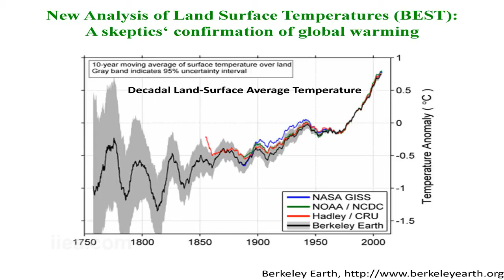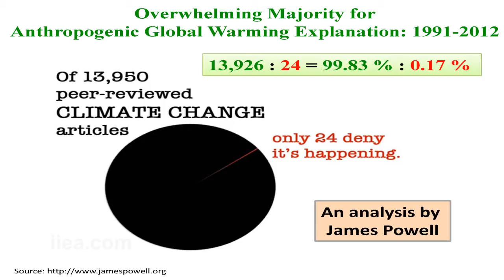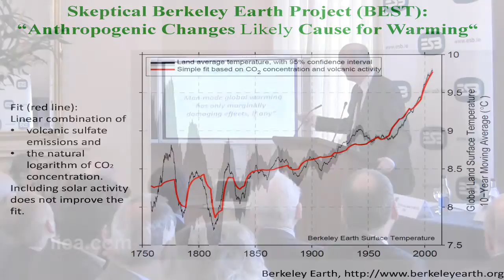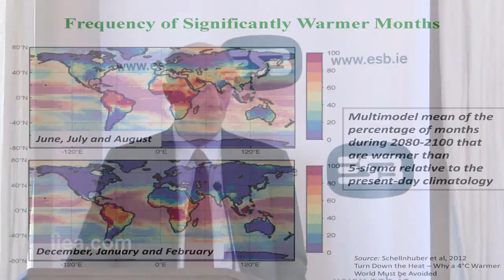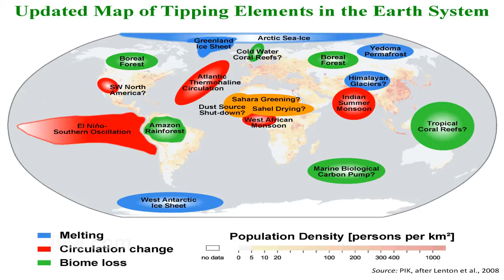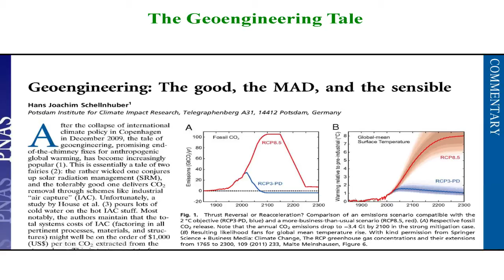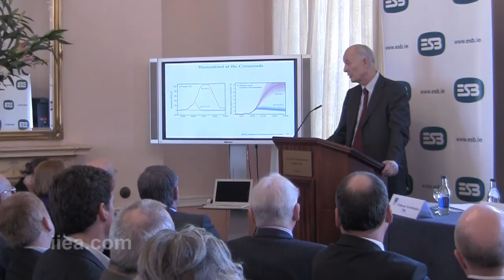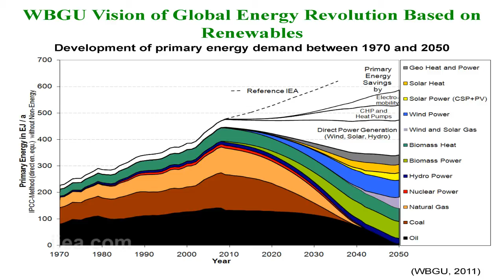Professor Hans Joachim Schellnhuber on Why two degrees matters: climate mitigation and adaptation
About the Speech:

It is becoming increasingly difficult to limit global temperature rise to 2oC -- deemed to be the limit for avoding dangerous climatic change. Drawing on the recent PIK report for the World Bank, Turn Down the Heat -- Why a 4oC Warmer World Must be Avoided, Professor Schellnhuber delivered an address on the latest scenarios emerging from climate science, focussing on climate impacts and adaptation.

About the Speaker:

Hans Joachim Schellnhuber is the Director and Founder of the renowned Potsdam Institute for Climate Impact Research (PIK). He holds a chair in theoretical physics at Potsdam University and is an external professor at the Santa Fe Institute (USA). Schellnhuber has been a long-standing member of the Intergovernmental Panel on Climate Change (IPCC), which was awarded the Nobel Peace Prize in 2007. He served as chief government advisor on climate and related issues during the German G8/EU twin presidency in 2007 and as a principal advisor to the European Commission President Barroso. He is currently chair of the German Advisory Council on Global Change and chair of the standing committee on climate, energy and environment of the German National Academy of Sciences (Leopoldina). He is the recipient of numerous awards and honours and is the author or co-author of more than 250 articles and 50 books.